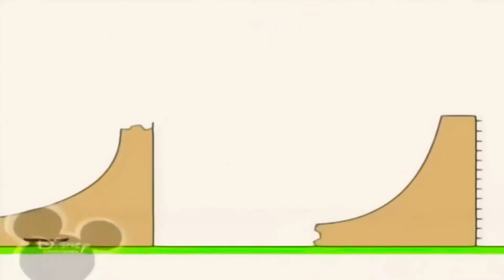17 листопада 2024 р.(5)